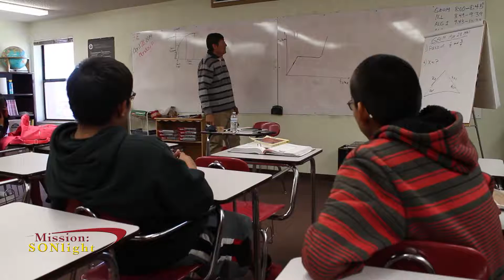MS2Q18NAD JUNE Holbrook Indian School Part 2 Korean 845